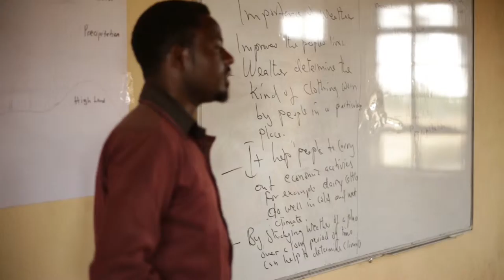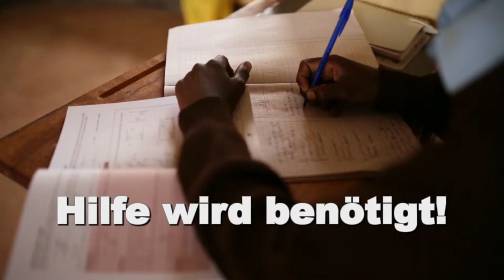Warum wir tun, was wir tun!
Der Verein "Pamoja - Gemeinsam für Tansania e.V." hat seinen Sitz in Neubrandenburg und engagiert sich für Massai im Norden Tansanias GEMEINSAM mit lokalen Partnern. Derzeit fokussieren wir uns auf den Bau einer Sekundarschule in Losimingori, einem Ort mitten im Massai-Gebiet der Region Monduli.